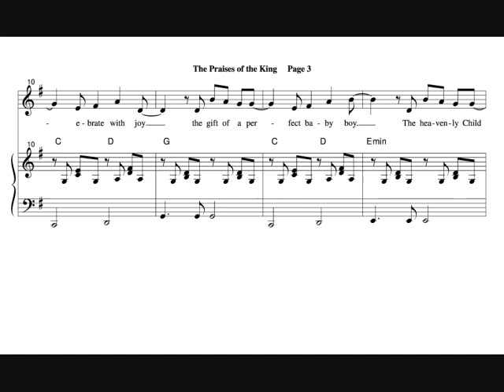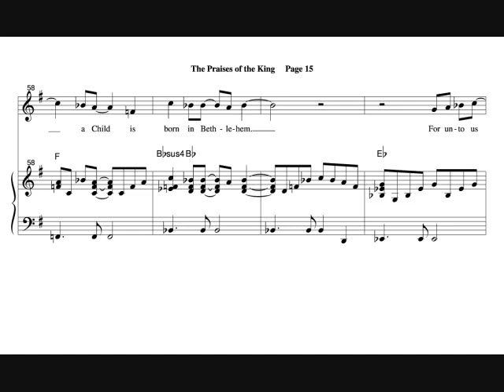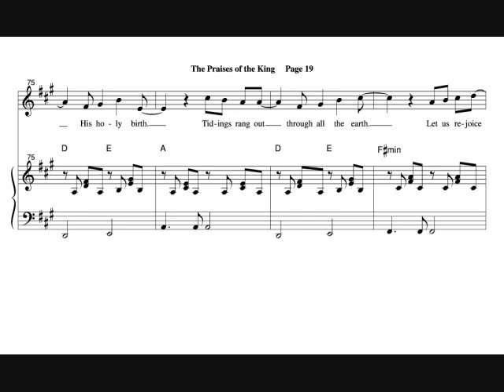"The Praises of the King" - Med. Voice Solo (WorshipSounds.com demo)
"The Praises of the King" is a song written by Travis L. Boyd, which utilizes Handel's "For Unto Us a Child is Born" during both the introduction and the ending of the piano accompaniment.  "The Praises of the King" is available as a Vocal Solo in your choice of 3 keys or as and SATB Choral Anthem.  It can be found on the "Seasonal Anthems and Solos" music page of our Worship Sounds Music website, with the other Christmas music, at this